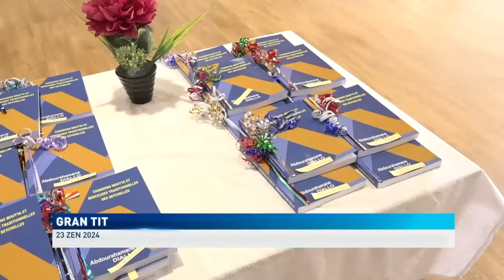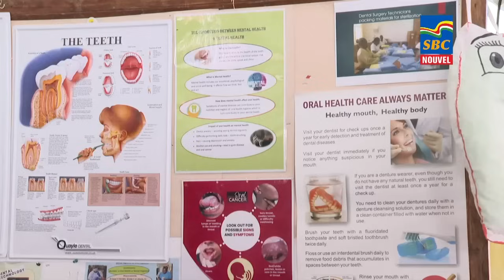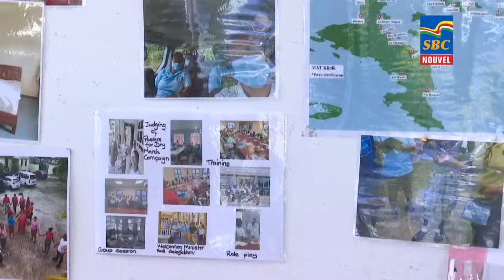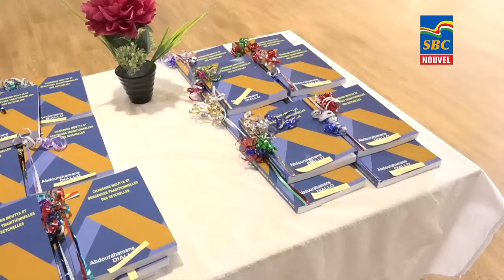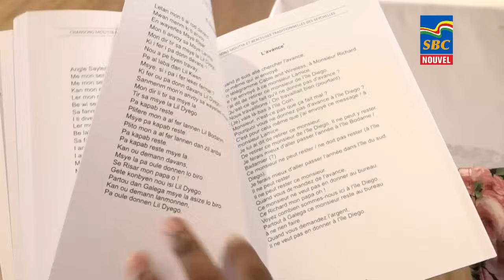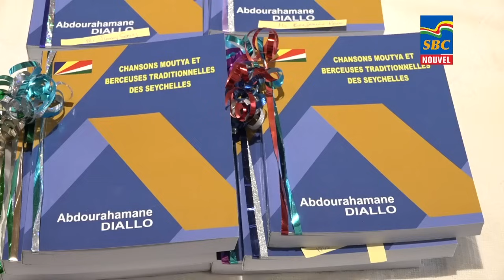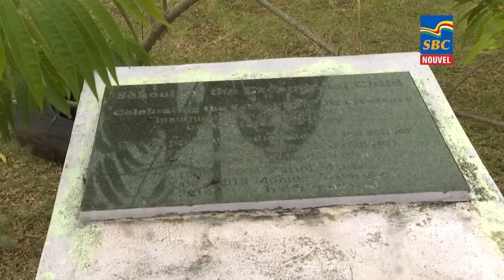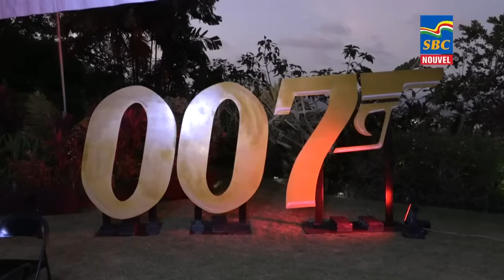8 p.m News 23-06-2024